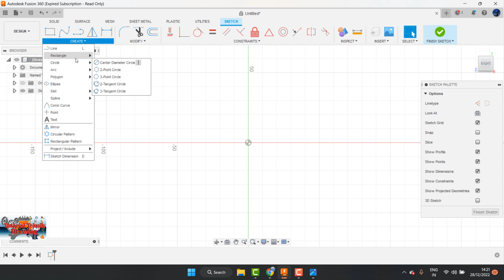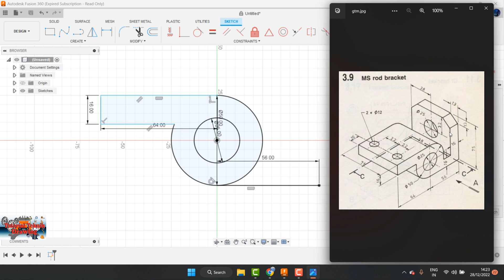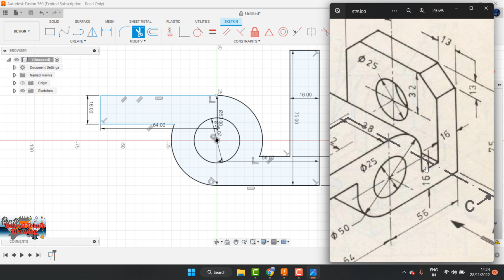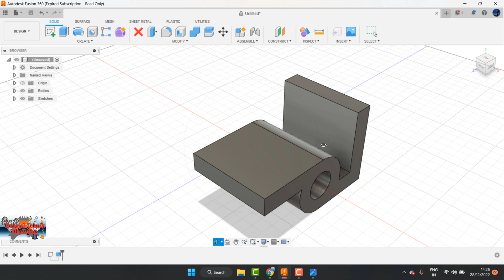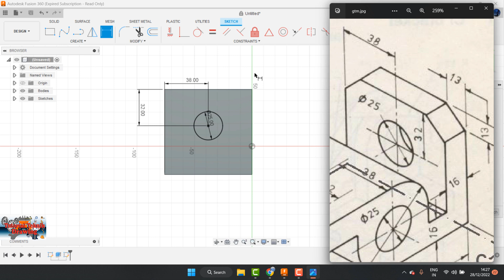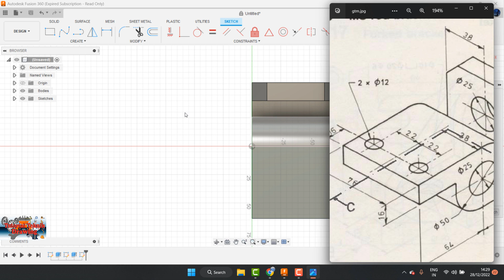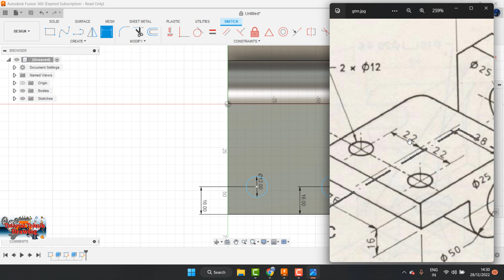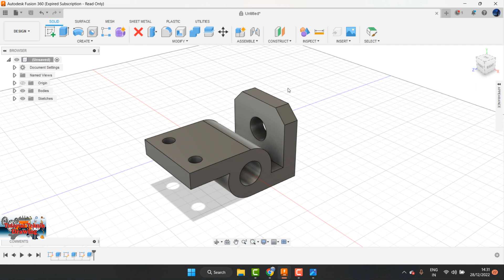belajar autodesk fusion 360 pemula part 7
belajar autodesk fusion 360 pemula

teknik drawing

autodesk fusion 360,
fusion 360,
autodesk,
product design
fusion 360 machining extension
design
computer aided design
manufacturing
modelingbautomotive
ansys simulation
computer aided manufacturing
industrial design
mechanical design
fusion 360 signal integrity extension
5-axis machining
integrated cad
integrated cam
integrated cadcam
machining,
aerospace,
engineering